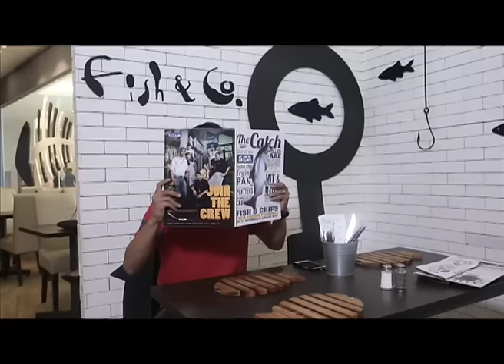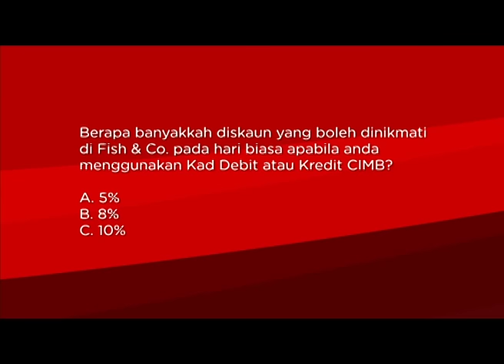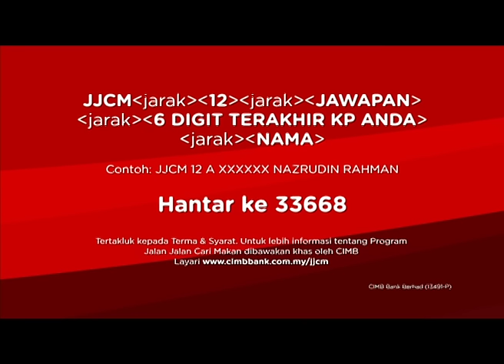Jalan-Jalan Cari Makan Bersama CIMB Bank dan CIMB Islamic (Ep.12)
Saksikan pengembaraan Jalan Jalan Cari Makan bersama CIMB Bank dan CIMB Islamic dan berpeluang untuk memenangi hadiah hadiah menarik setiap minggu!

Watch Jalan-Jalan Cari Makan with CIMB and CIMB Islamic every Sunday at 12pm on TV3 and stand a chance to win exciting prizes every week!